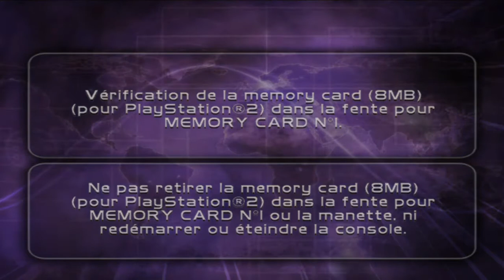Test éclaté - Cold winter ( ps2 ) Zéro tolérance !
Ils vont avoir leur putain de guerre sur ps2.